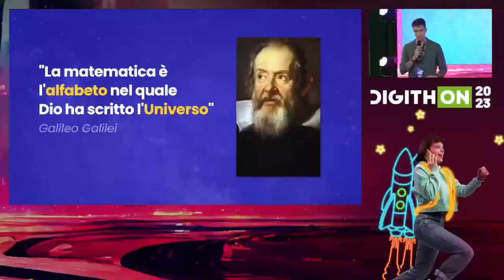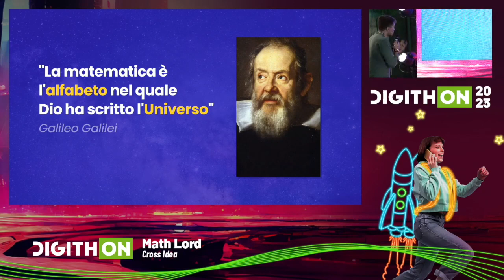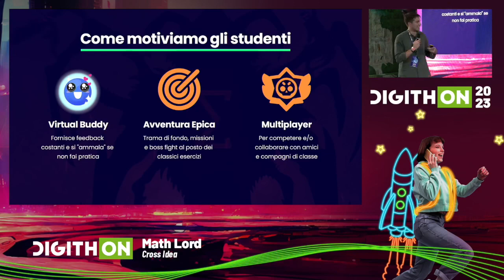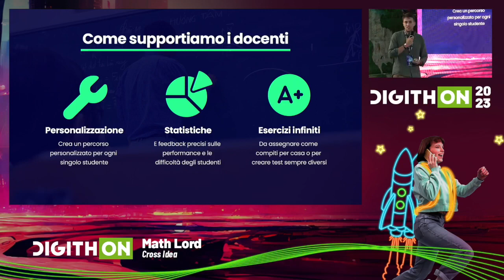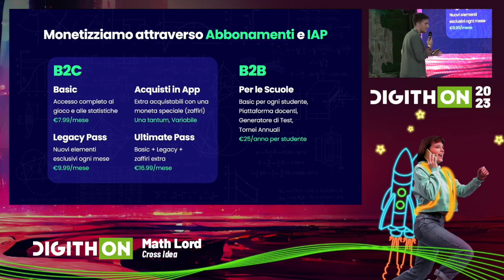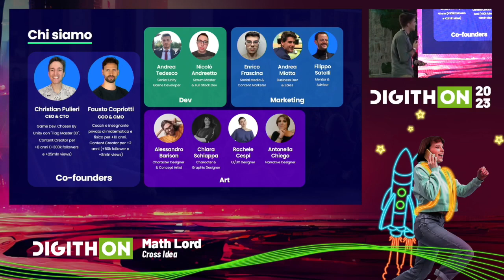Math Lord - DigithON2023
Imparare la matematica è difficile: non hai nessuna guida, non hai abbastanza feedback e, molto spesso, non sai davvero se hai afferrato davvero il 100% degli argomenti studiati in passato. Ciò porta a una forte mancanza di motivazione e coinvolgimento che, già nel 2019, ha portato il 38% dei ragazzi a non raggiungere la comprensione di base della matematica (risultati dei test Invalsi per i quindicenni). Nel 2022, dopo la pandemia, la percentuale è salita al 44%.

Per questo motivo, nasce Math Lord: un videogioco per dispositivi mobili che unisce Game Design, Scienza dell'Apprendimento e IA per aiutare gli studenti a migliorare le proprie abilità matematiche attraverso

feedback costanti (per sapere subito se quello che stai scrivendo è corretto o meno)
missioni, combattimenti contro i boss, punti esperienza e avatar personalizzati per rendere l'esperienza più divertente
multiplayer - per competere/collaborare con i tuoi amici e consolidare il tuo apprendimento
la possibilità di scansionare gli esercizi con la fotocamera del tuo telefono e farti guidare dal gioco passo dopo passo nella loro risoluzione